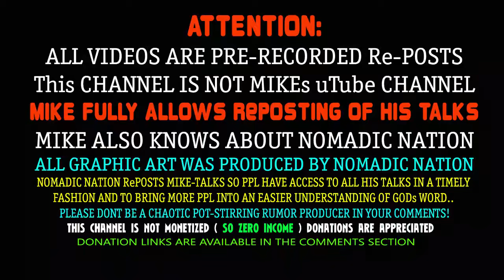2024.09.27: MIKE FROM COT, LIVE CHAT, Hurricane Update, Life Law (1:41min)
I dont have the ability to speak GODs WORD as MFATW can do..
I do have the ability to echo/rePOST this WORD to as many as OUR FATHER allows..

FYI: This is NOT (MIKE from COT) channel, Yes ppl here are fully aware this is not mikes YT channel.
FYI: When MIKE says in his talks, "I do not have any problem with people re-posting my talks on social platforms"
I have heard MIKE quote this over a dozen times in his talks over the past year.
This is MIKE giving verbal permission to anyone to use his talks..

I make it a point to tell everyone, THIS IS NOT MIKES CHANNEL and i list all his links in every video description..
PPL who police, thinking it helps MIKE, are a MOB of trolls who purposely create rumors, chaos, & confusion, for others.
These are not the works of OUR FATHERs children.

THIS CHANNEL HAS ZERO INCOME FROM YOUTUBE, and is DE-MONIZIED by Youtube..
BUT we do not stop ppl from willingly donating..

Video start Times are (6pm (MST) Zone, & 9-10pm ish, Thursdays),

ONLY THROUGH JESUS WILL YOU BE SAVED!!

I WANT TO BE SAVED... What is the prayer to become saved? (Sinners Prayer).

Salvation Prayer: Go into a Christian Church to get Saved and Baptized
Jesus, I believe you came to earth, I believe you died on the Cross for my sins. I believe you rose again on the 3rd day and went back to Heaven. Please forgive me of my sins. Clean my heart, white as snow. Come live in my heart, make me a child of the King, a new creature in Christ, in your precious Name Amen.

GET SAVED/BAPTIZED & BELIEVE in JESUS & GET EDUCATED in GODs WORD..

1) DO ALL THINGS BY FAITH ! (Its the SPIRIT connection)
2) Read GODS WORD and LISTEN for HIS VOICE !
3) Do GODS WORKS or MISSIONs, GOD WILL GUIDE you...
4) CHRIST IS YOUR PROTECTION, WHEN You OBEY !
5) HUMBLE Yourself to the LORD...
6) SPREAD THE GOOD WORD.. (Mark 16:15-16)
7) LIVE in SPIRIT, DIE to FLESH Daily (Sins).

CHRISTIAN BOOKs

Books not included in THE BIBLE, $20 AMAZON: The Complete 54-Book Apocrypha: 2022 Edition With the Deuterocanon, 1-3 Enoch, May 31, 2022 ,

Many of the free books are (PDF) type file format, You can save these downloads to your computer/phone and open them with ADOBE READER or a standard browser type software...

Christian Books, PDF-files (Enoch,etc):  Etc..

Do research for Historical Books like: Enoch, Esdras 1&2.